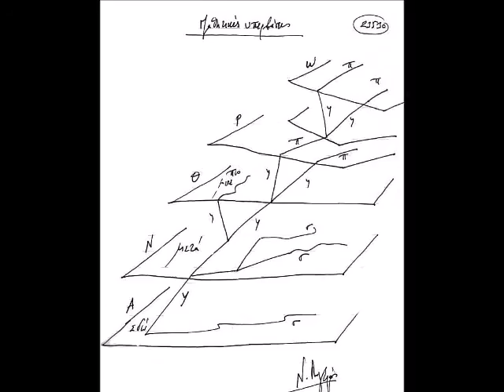Ν. Λυγερός - Οι αντοχές των μαθητών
Ανθρώπινο βλέμμα.
Τα Πάθη. (Dessin au feutre)
Άγιος Παύλος του El Greco. (Dessin sur cahier)
Μαθητικές υπερβάσεις. (Dessin au feutre).